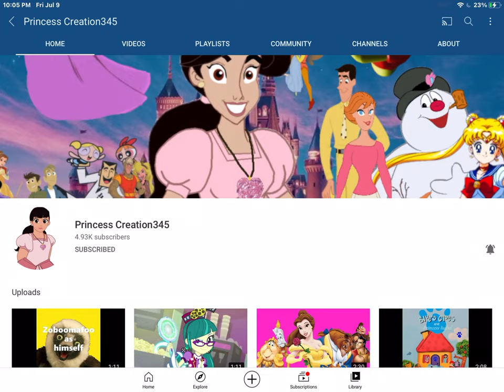Shoutout to princess creation345